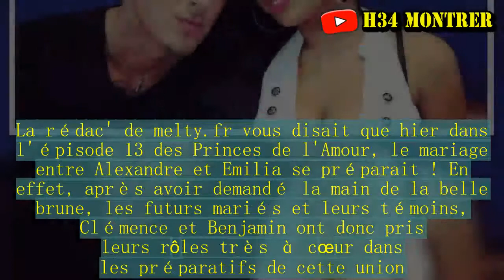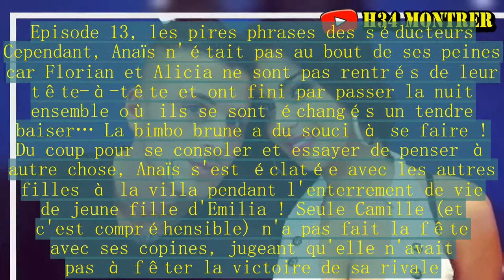LES PRINCES ET LES PRINCESSES DE L'AMOUR 5 ÉPISODE 13|Alexandre a fait sa demande à la jolie Emilia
La rédac' de melty.fr vous disait que hier dans l'épisode 13 des Princes de l'Amour, le mariage entre Alexandre et Emilia se préparait ! En effet, après avoir demandé la main de la belle brune, les futurs mariés et leurs témoins, Clémence et Benjamin ont donc pris leurs rôles très à cœur dans les préparatifs de cette union. Les garçons sont ainsi allés choisir les bagues de fiançailles tandis que les filles sont parties à la recherche d'une robe de mariée pour Emilia. Pendant ce temps à la villa, Laura a décidé de changer de couleur de cheveux pour plaire davantage à Benjamin ! Résultat : Noir corbeau pour faire femme fatale. De son côté, Anaïs était très contrariée par le fait que Florian soit parti en rendez-vous avec Alicia surtout qu'au programme, c'était : Balades romantiques, bateau et bronzette sur une plage paradisiaque ! Plus d'actu sur Les Princes de l'AmourLes Princes de l'Amour : Aurore clashe Anthony !Les Princes de l'Amour : Alexandre, Florian. Episode 13, les pires phrases des séducteurs Cependant, Anaïs n'était pas au bout de ses peines car Florian et Alicia ne sont pas rentrés de leur tête-à-tête et ont fini par passer la nuit ensemble où ils se sont échangés un tendre baiser… La bimbo brune a du souci à se faire ! Du coup pour se consoler et essayer de penser à autre chose, Anaïs s'est éclatée avec les autres filles à la villa pendant l'enterrement de vie de jeune fille d'Emilia ! Seule Camille (et c'est compréhensible) n'a pas fait la fête avec ses copines, jugeant qu'elle n'avait pas à fêter la victoire de sa rivale. De leur côté, les garçons sont allés discuter autour d'un verre au restaurant.Comment va se dérouler le mariage ? Rendez-vous ce soir à 19h sur W9 pour le découvrir ! En attendant, le replay de l'épisode 12 des Princes de l'Amour est toujours disponible sur melty.